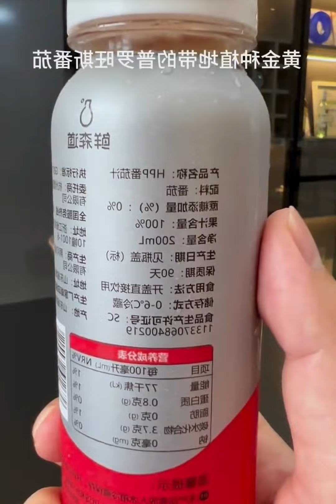drink coffee recipe juice cocktail tea milk